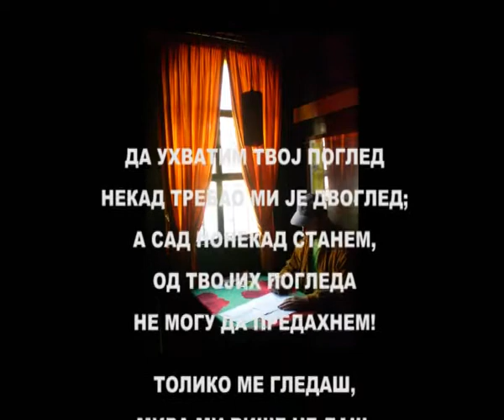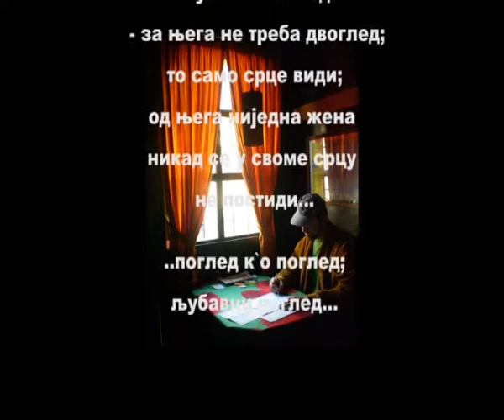"ПОГЛЕД " од Емануила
ЉУБАВНИ ПОГЛЕД - ОД ЊЕГА НИЈЕДНА ЖЕНА У СВОМ СРЦУ НИКАД СЕ НЕ ПОСТИДИ...